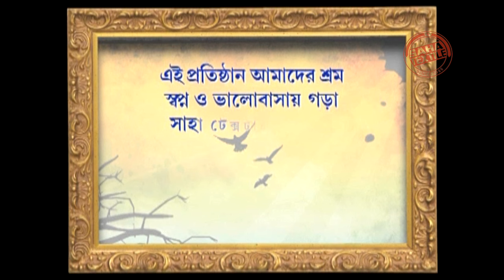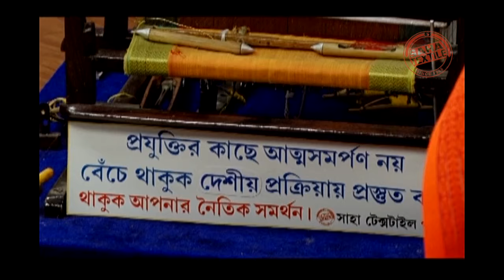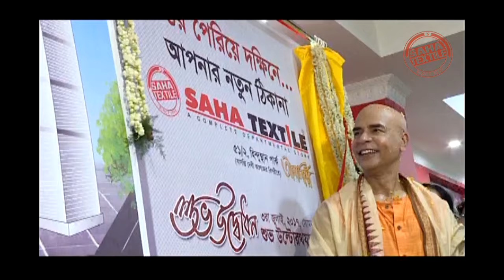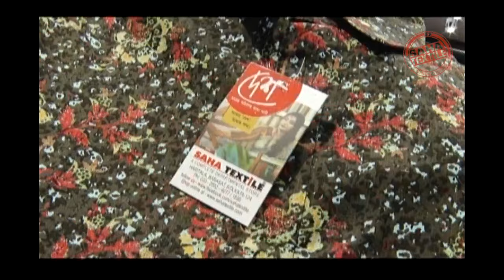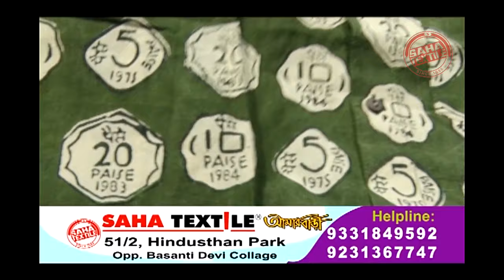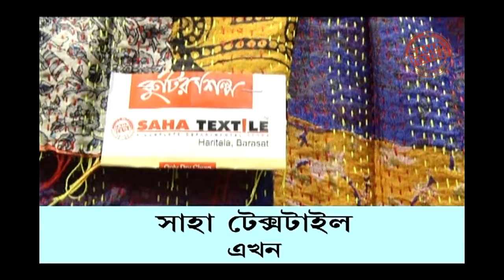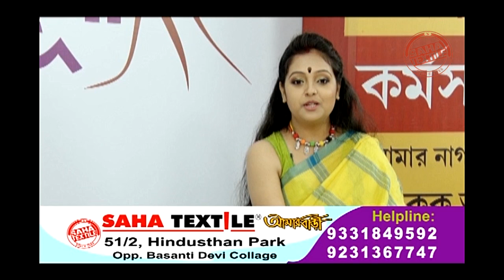Saha Textile Poripurna Zee Bangla Cinema EP133